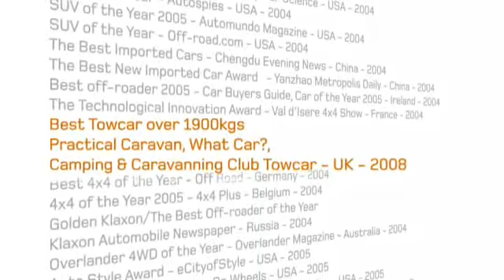Land Rover Discovery 3 acclaimed video [HQ]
No matter how harsh conditions become outside, inside Discovery 3 takes care of you beautifully:

• Stadium-style seating and generous glass areas give a panoramic view of the surroundings
• Optional third row of seats allows as many as seven adults to travel in total comfort
• Front and optional rear air-conditioning provides airflow to even the two rearmost places
• Soft, tactile leather from the finest Northern European hides for that irresistible sense of quality